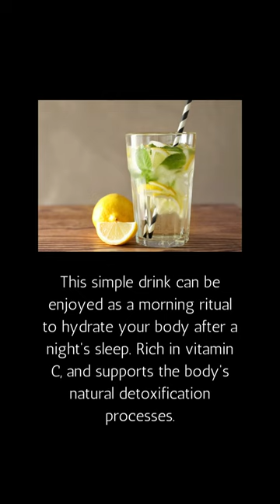Lemon Water Detox 🍋 - Quick and Easy Recipe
Warm Lemon Water is a simple and rejuvenating drink that can be enjoyed as a morning ritual to kickstart your day with a burst of freshness and hydration. This soothing beverage is not only easy to prepare but also offers a range of potential health benefits. Here's how to make Warm Lemon Water:

Ingredients:

1 fresh lemon
1 cup warm water (not boiling)
Instructions:

Choose a fresh lemon: Select a ripe lemon with a vibrant yellow color and roll it gently on a countertop to release its juices.

Prepare the lemon: Cut the lemon in half and use a citrus juicer or your hand to squeeze the juice from one-half of the lemon. You can start with the juice of half a lemon and adjust the amount based on your taste preferences.

Warm the water: Heat water to a warm but not boiling temperature. You can do this by heating water in a kettle and then allowing it to cool slightly.

Mix lemon juice and warm water: Pour the freshly squeezed lemon juice into a cup, and then add the warm water. Stir the mixture gently to combine.

Enjoy: Sip the warm lemon water slowly and savor the tangy and refreshing flavor. You can enjoy it as is or add a touch of natural sweetener like a teaspoon of honey or maple syrup if desired.

Benefits of Warm Lemon Water:

Hydration: Starting your day with warm lemon water helps hydrate your body after a night's sleep.

Digestive Aid: Lemon may help stimulate digestive enzymes and promote healthy digestion.

Vitamin C Boost: Lemons are rich in vitamin C, which supports the immune system and overall well-being.

Detoxification: Some believe that warm lemon water can assist the body's natural detoxification processes.

Skin Health: Vitamin C in lemons is also beneficial for maintaining healthy skin.

Remember that while warm lemon water can be a beneficial addition to your morning routine, it's important to consume a balanced diet and practice a healthy lifestyle for overall well-being. Incorporate warm lemon water into your daily routine and enjoy its refreshing and potentially health-supportive effects.